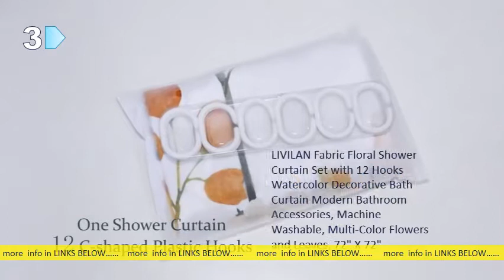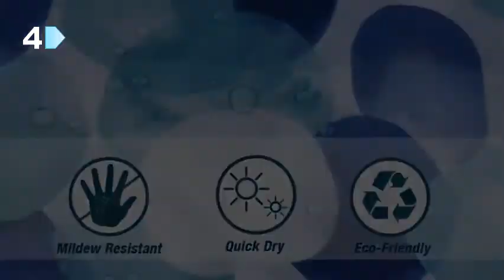Best Selling 5 Shower Curtains Sets You Can Access Online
Amazon Best Sellers: Best Shower Curtain Sets - Amazon s: amazon bestsellers home-garden s: amazon bestsellers home-gardenWaffle Weave Shower Curtain with Snap-in Fabric Liner Set, 12 Hooks Included - Hotel Style, Water. 4. 8 out of 5 stars 2,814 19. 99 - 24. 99. #2. Amazon. Missing: Online ‎| Must include: Online People also askWho sells the best shower curtains? What are the best shower curtains? Does Amazon sell shower curtains? What kind of shower curtain is best for a small bathroom? Feedback Amazon Best Sellers: Best Shower Curtains - Amazon s: amazon zgbs home-garden s: amazon zgbs home-gardenAmazerBath Plastic Shower Curtain Liner, 36 x 72 Inches Beige EVA 8G Thick Bathroom Plastic. 4. 6 out of 5 stars 55,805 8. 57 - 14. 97. #2. Stall Shower. 11 Best Shower Curtains on Amazon, According to Reviews. s: realsimple Home Organizing s: realsimple Home OrganizingFeb 5 — These are the best shower curtains you can buy on Amazon, according to. An Amazon best-seller, it has racked up more than 1,400 five-star. curtain and liner in one fell swoop with this Amazon Basics set. It's crafted from a heavy waffle-weave fabric to keep it from billowing when the shower is in use. The 9 Best Shower Curtains of 2021 s: thespruce Bed & Bath Reviews Bath s: thespruce Bed & Bath Reviews BathApr 5 — A great shower curtain is easy to clean and adds a pop of personality to your bathroom. We researched the best shower curtains for your bathrooms. Set the tone for your bathroom's aesthetic. You'll need to get a waterproof liner to go with it to keep your floors dry, but if you're. Continue to 5 of 9 below. 13 Best Shower Curtains 2020 | The Strategist | New York. s: nymag strategist best-shower-curt. s: nymag strategist best-shower-curt. Sep 14 — We read through all the reviews to find the best shower curtains on Amazon to. With over 5,000 five-star reviews, this shower curtain is simple, but it still does. mildew on the hem of the curtain after several months of use: “Rather than take. Privacy Terms Ad Choices Do Not Sell My Info Accessibility. Shower Curtains & Accessories | Kohl's s: kohls catalog shower-curtains-sho. s: kohls catalog shower-curtains-sho. Therefore, taking into account the size of the shower you are looking to add the curtain to will help you best decide which option is right for you! Shower Curtain. Shower Curtains - Walmart - Walmart s: walmart Home Bath s: walmart Home BathProducts 1 - 40 of 1000+ — You can usually clean your plastic shower curtain in the washing machine. We recommend throwing it in the wash with several bath. The 5 best shower curtains in 2021 - Bathroom - Business. s: businessinsider Home Bathroom s: businessinsider Home BathroomApr 16 — We inte iewed an a d-winning bath designe n how to choose a great shower curtain. If you're just here for the best shower curtains, these picks were all chosen. liner: Hookless Waffle Fabric Shower Curtain and Snap-in Liner Set. Society6 is a marketplace for creative artists to sell their work on. Shower Curtains : Target s: target Home Bath s: target Home BathThey come with rings, hook holes, buttonhole top, hookless and shower curtain hooks that make for easy installation. A shower curtain liner will beautifully enclose. Shower Curtains & Shower Liners You'll Love in 2021 | Wayfair s: wayfair bed-bath shower-curtains-sh. s: wayfair bed-bath shower-curtains-sh. Find Shower Curtains at Wayfair.